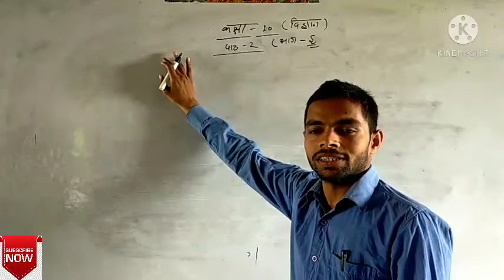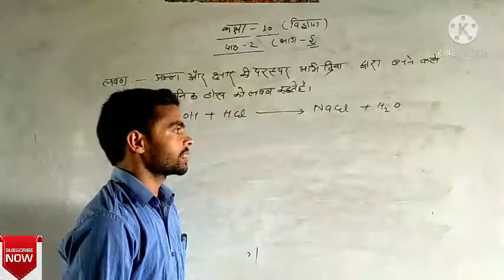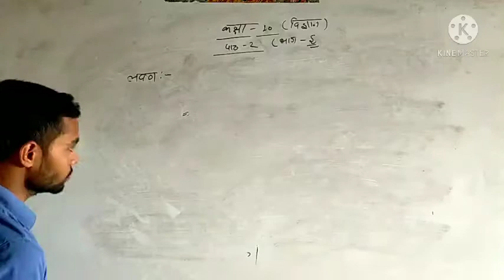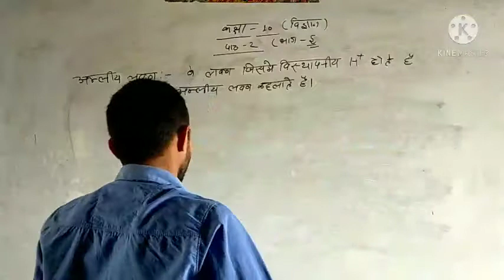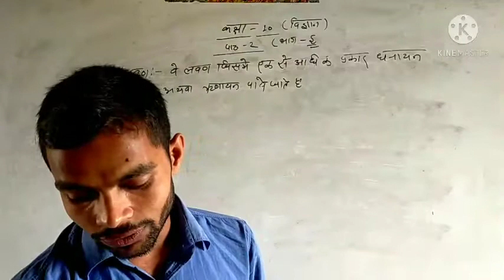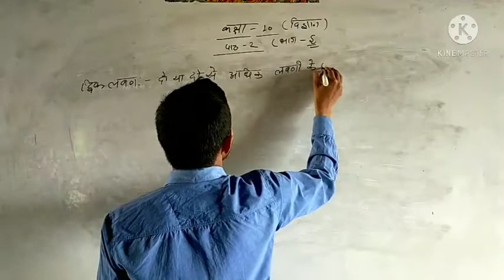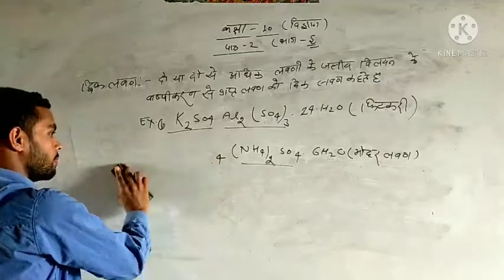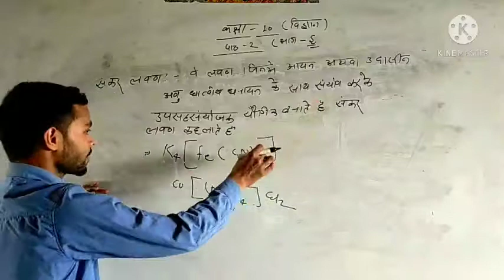CLASS 10 SCIENCE CHEPTAR 2 PART 5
VIKRAM SIR